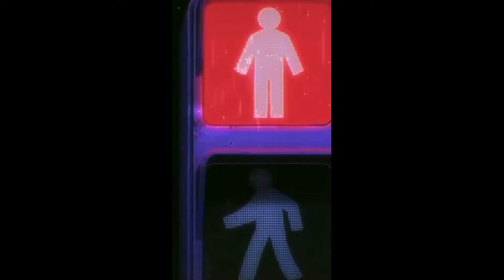LOVV66, YOLO TAG - Кэш кэш (slowed & reverb)